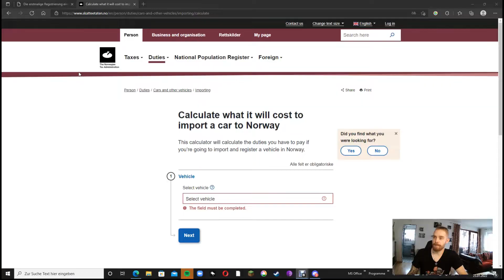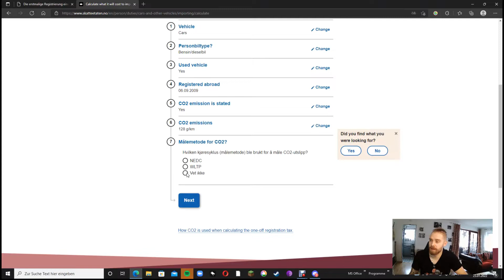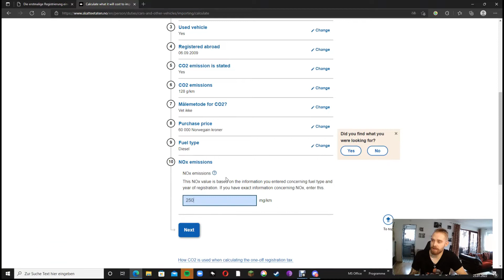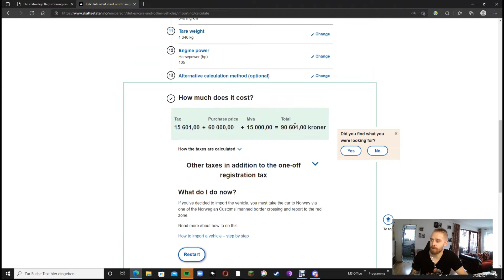AUSWANDERN NACH NORWEGEN TEIL 4: Umzug, Einfuhr, KFZ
Hallo Zusammen,

Heute geht es um das Thema: Einfuhr
Wenn Ihr euer Auto mitnehmen wollt, könnt ihr vorher berechnen, was das kosten wird. Klickt einfach folgenden link und tippt, wie im Video, alle Daten ein:

Zudem gibt es in Norwegen einen Chip, den man sich unter die Windschutzscheibe klebt. Wenn Ihr in Skandinavien unterwegs seid, wird dieser automatisch an bestimmten Mautstellen erfasst. Somit müsst ihr bei den Mautstellen nicht immer stehen bleiben und es die Kosten an den Mautstellen sind demnach auch geringer.

Gerne könnt Ihr mich unterstützen!

Ebenfalls möchte ich euch auf einen weiteren Kanal eines richtigen Wikingers aufmerksam machen!
Alex Geis, Tatoowierer und Handwerker hat Interessantes Videomaterial zum Thema Handwerk und anderen Themen auf Lager - wenn Ihr also wissen möchtet, wie Ihr eure eigene Wikingeraxt oder Schild baut, dann klickt auf seinen Kanal!

Liebe Grüße aus dem Allgäu!